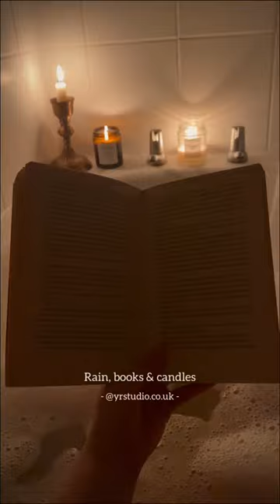Rain, books & YR studio candles 🌧️🤎